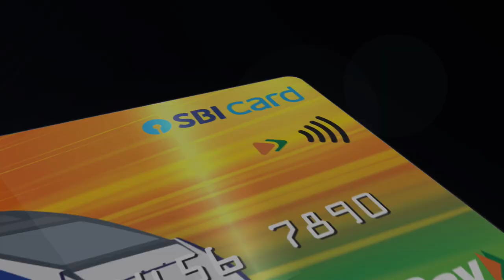IRCTC SBI Platinum Card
Carry a world of cashless rewards & benefits in your pocket with IRCTC SBI RupayCreditCard. Enjoy value backs on every purchase. Accepted across all POS & online. *T&C apply